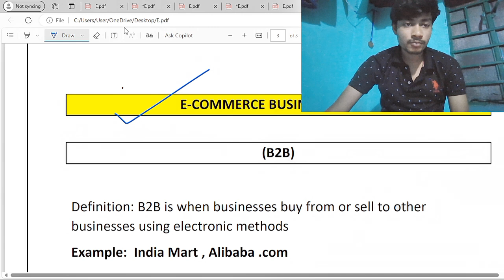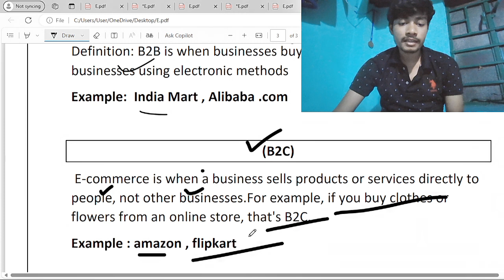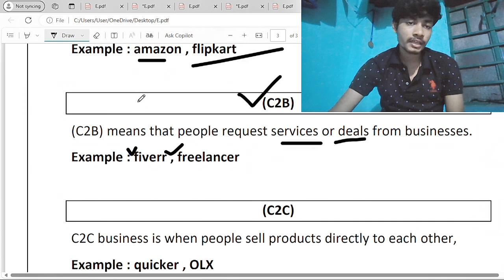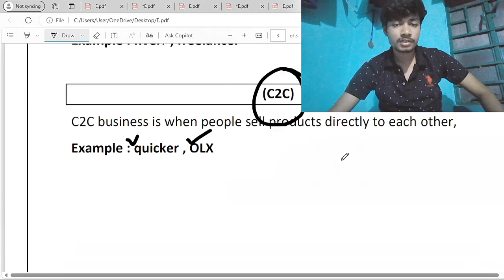E-COMMERCE business model | Part-4